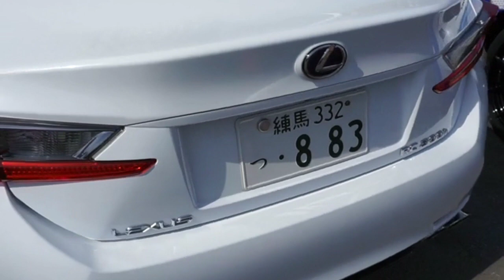FIA 世界ドリフト大会 2017 FIA Intercontinental Drift 2017 in お台場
🚨Correction🚨2018年のFIAカップは11月4日に開催です🙏

2017年9月30日~10月1日に開催された初のFIA世界ドリフト大会みにいきました。やく一年遅れてやっと動画をアップ😭
今年、2018年は11月4日に開催されます。
11月3日はD1お大場ということで二日間ドリフトパラダイス❤️